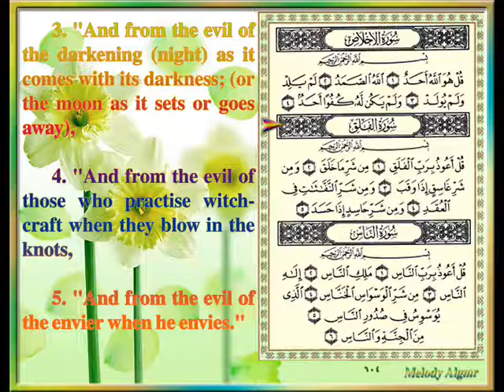Sûrat Al-Falaq (The Daybreak) CXIII, by Sheikh Khalid Al-Qahtani.